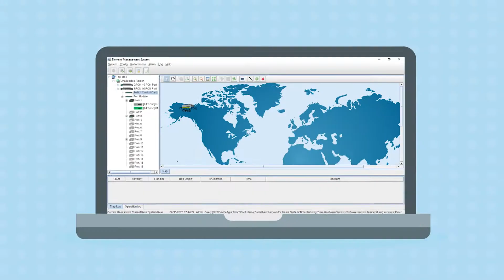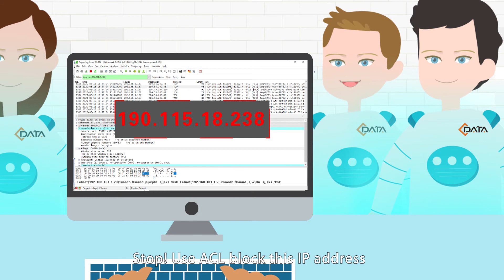A Day in the Life of a C-Data Technical Support Engineer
Shenzhen C-Date Technology Co., Ltd. was founded in August 2009, is a high-tech enterprise focusing on GPON, EPON, EOC, HFC product development, production and sales.Based on PON and EOC products to provide customers with PON+EOC, LAN+EOC, PON+LAN and other access methods, providing operators with the most cost-effective solution for the construction of broadband, CATV, voice and other services of FTTx access network.